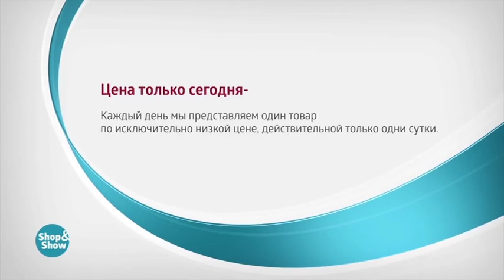Жакет Поллиана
Обзор на товар Жакет Поллиана